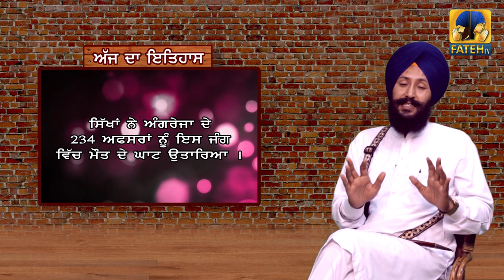ਅੱਜ ਦਾ ਇਤਿਹਾਸ 13 January | History Of The Day | Fateh TV